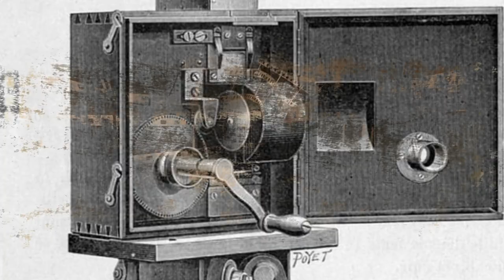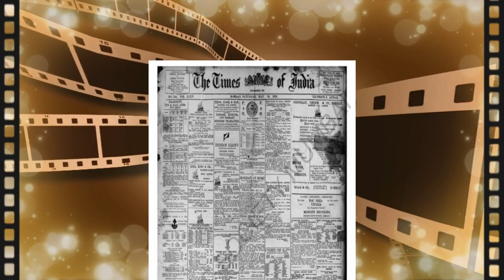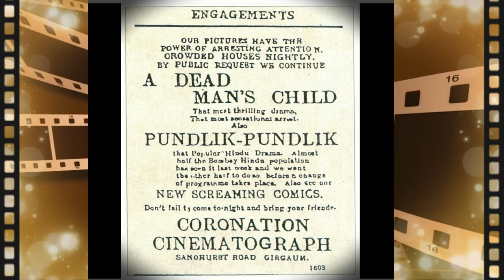History of Indian Cinema Episode 1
As we know when it comes to the history of Indian cinema we all know the film Raja Harishchandra. There are many people who have worked years before the Raja Harishchandra was released. So let know the real History of Indian Cinema